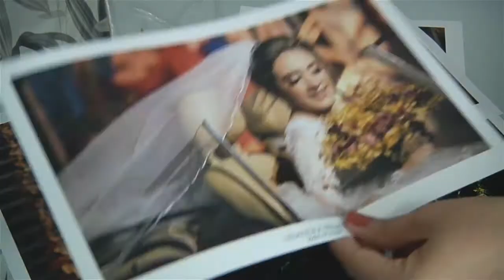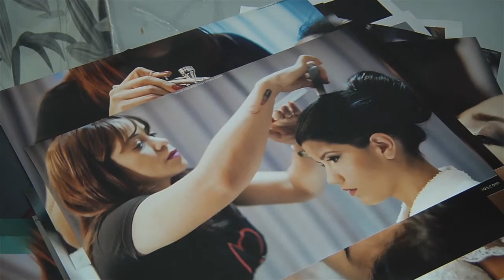Maquiagem para noivas